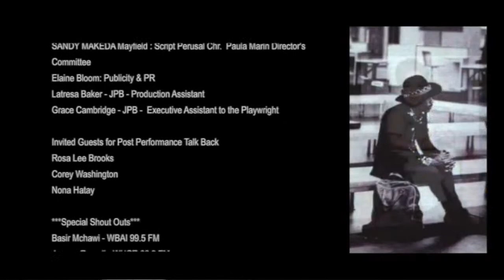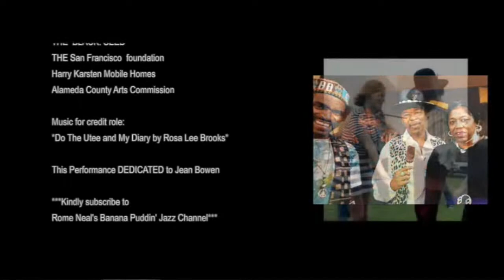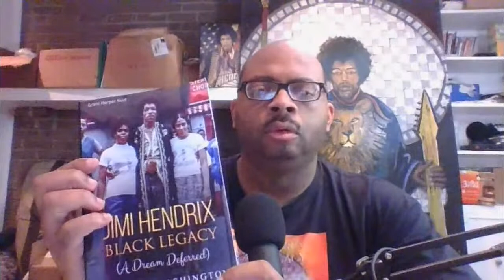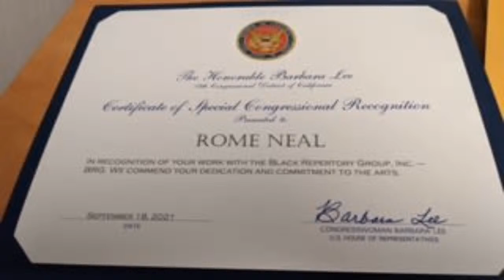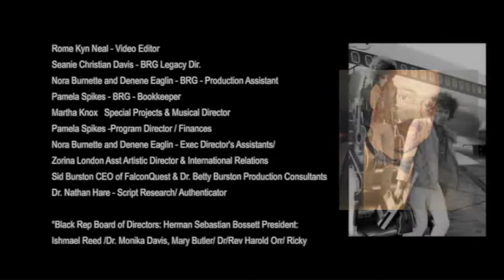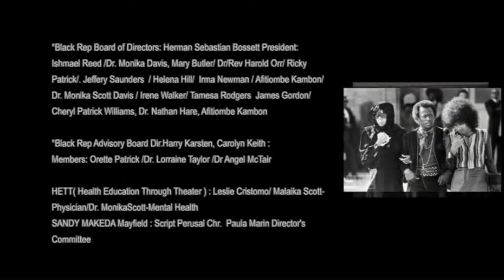ELECTRIC LADY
The ladies in the life of Jimi Hendrix
written and directed by Jerome Preston Bates